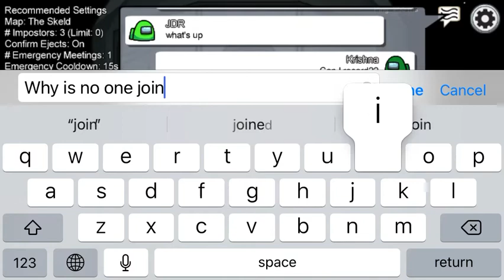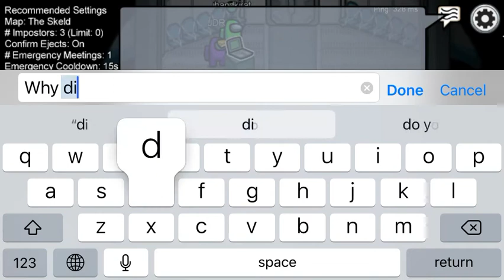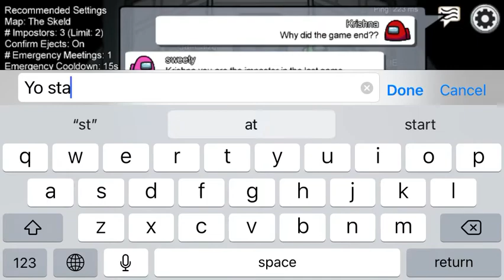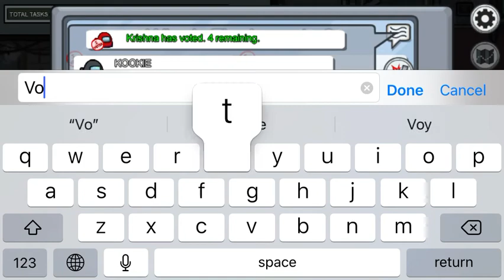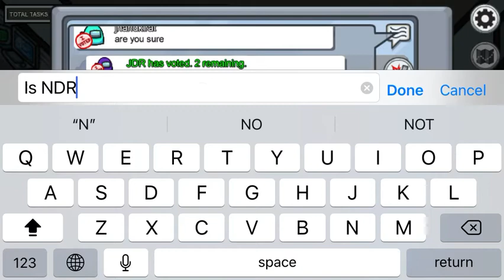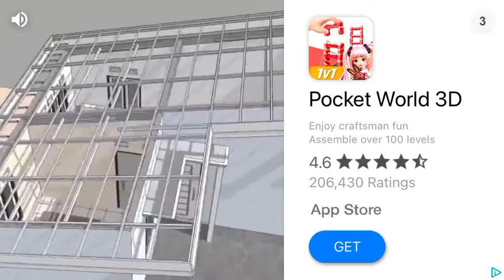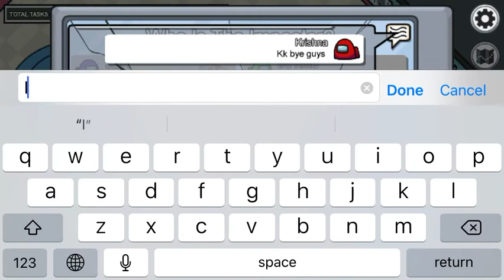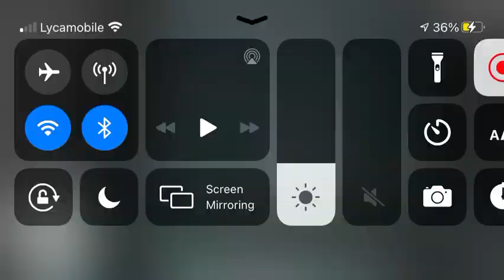Among us With JDRtheGamer